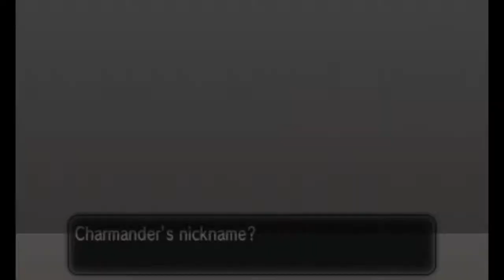NBX Plays: Pokemon X (Part 2) | BUGGIN' OUT!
We go for our first badge!  Then, we do visit Professor Sycamore and get a new best friend from good ol' Kanto!